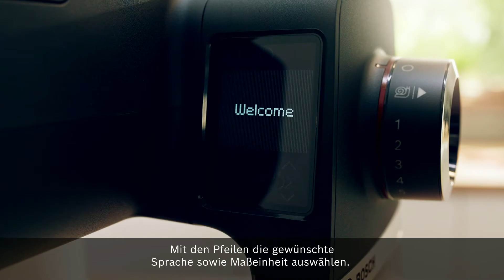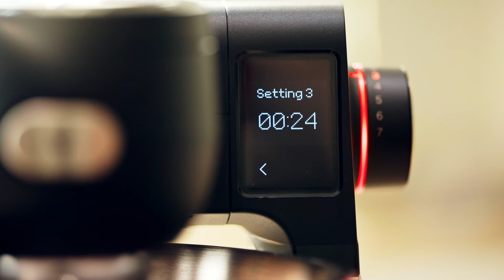Einfache und schnelle Einrichtung & Reinigung | Bosch Küchenmaschine Serie 6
Mit dieser Schritt-für-Schritt-Anleitung wirst du im Handumdrehen zum Profi in der Bedienung der neuen Küchenmaschine Serie 6. 😎💪
Wir zeigen dir, wie du das Gerät in Betrieb nimmst, den perfekten Untergrund auswählst und die Rührschüssel sowie Rührwerkzeuge korrekt einsetzt. Erfahre außerdem, wie du die gewünschte Sprache und Maßeinheit am Display auswählst und die vielfältigen Programme nutzt. Plus: Fast alle Teile sind spülmaschinenfest, was die Reinigung zum Kinderspiel macht. 😍

Du bist immer auf der Suche nach Tipps und Inspiration rund um die Themen Gesundheit, Kochen und Haushalt? Dann ist das Magazin „Bosch erleben“ genau das Richtige für dich. Dort findest du spannende Artikel für alle Lebensbereiche, die inspirieren und Spaß machen.

🔧  BOSCH KUNDENDIENST 🔧
Auch die besten Geräte brauchen manchmal ein wenig Hilfestellung oder Ersatzteile. Der umfassende Bosch Service für kleine Hausgeräte ist aber immer für dich da.

Natürlich erreichst du uns auch unter unserer Service-Nummer. ☎️

Solltest du weiterhin Fragen haben, schildere uns gerne unter dem Video in den Kommentaren, was du gerne wissen möchtest oder was dir noch auf dem Herzen liegt. 🔽